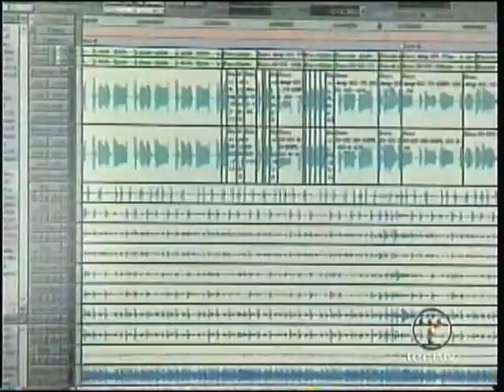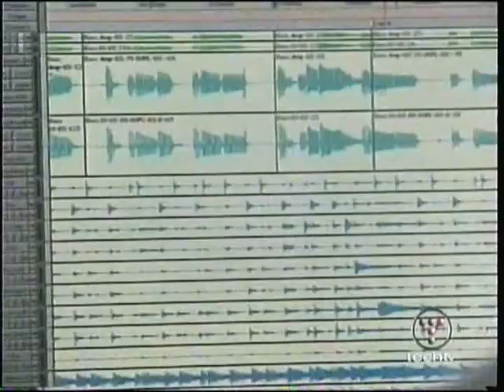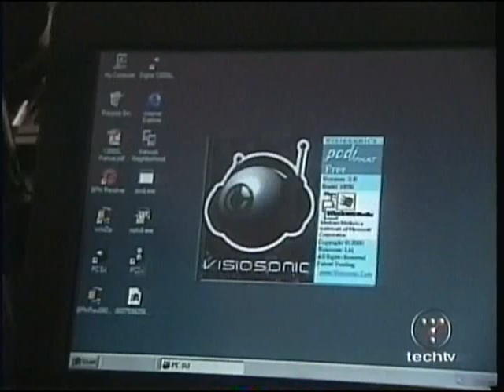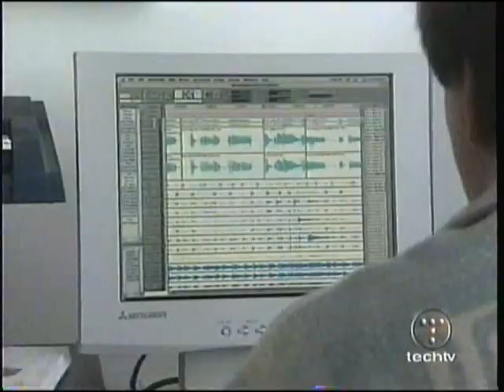Tech TV - Audiofile - Nile Rodgers MP3Dance & PCDJ (hosted by Kris Kosach)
This is an archived episode of the classic television series Tech TV, Audiofile. In this episode, host Kris Kosach hooks up with Nile Rodgers as he discusses the transition from physically cutting tape in the studio to cutting tracks on a computer.

We all need to thank Niles Rodgers for his contributions to American Music. From his beginnings in the house band for the Apollo Theatre, work with Chic and Parliament Funkadelic, producing of Duran Duran and most recently, using his influence in the post 911 era.

This originally aired in 2001, when digital music was beginning to emerge in sites like Napster. Mr. Rodgers takes the time to promote a the new MP3 technology in a site he is fond of MP3Dance.com.